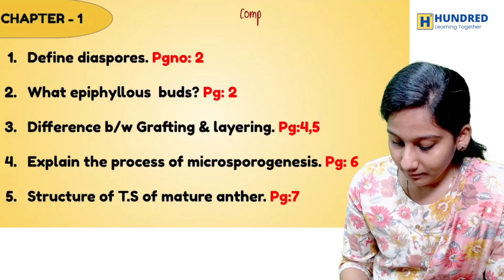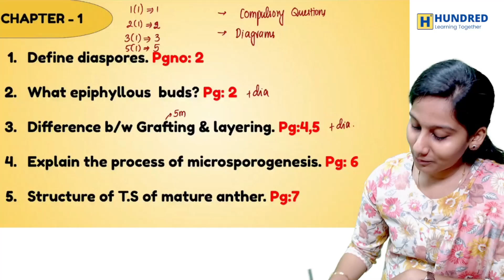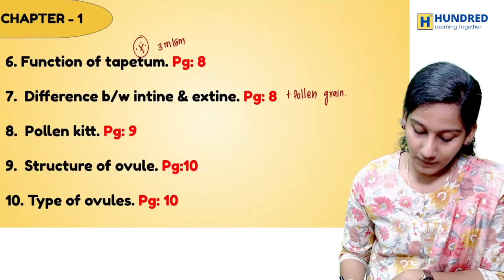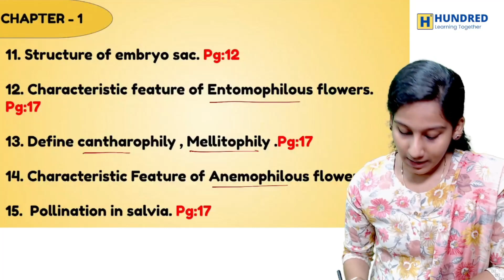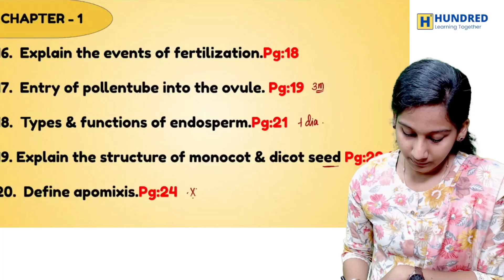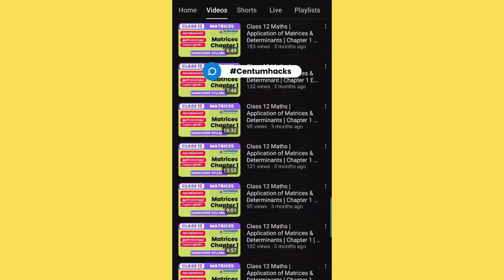12th Bio Botany and Pure Science Important Questions Chapter 1 Quarterly Exam 2023